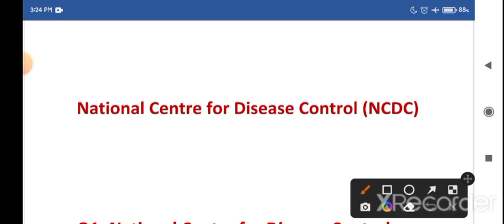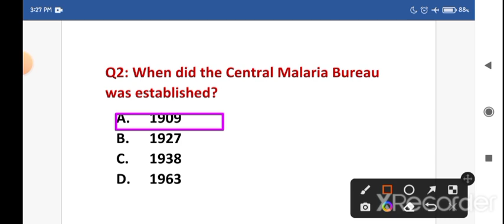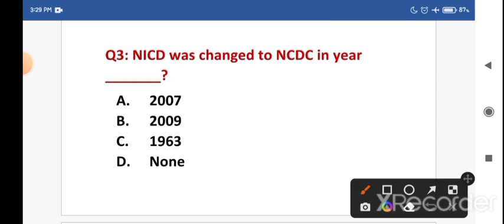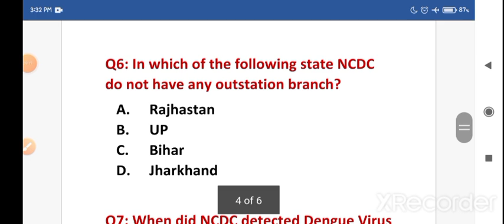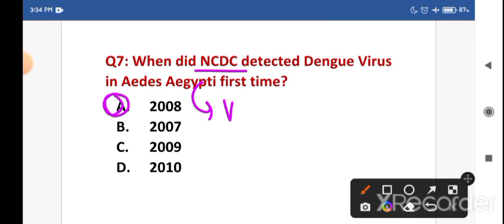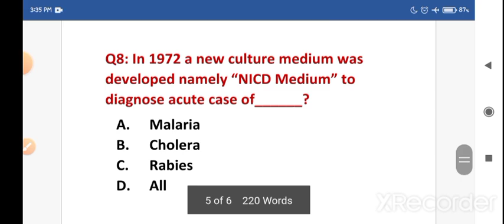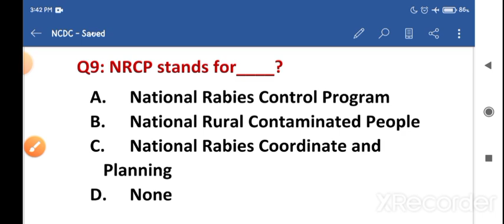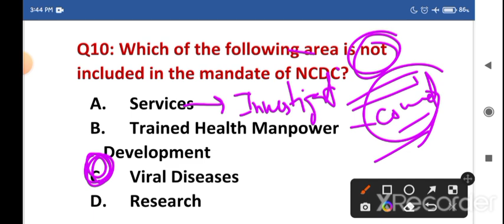Lec - 91 Mcq's on National Centre for Disease Control ( NCDC)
join this telegram link and get pdfs :)